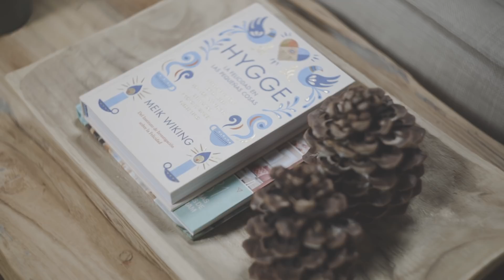NUEVA DECORACIÓN CONSOLA l 2' DECO l estelamaca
Hola a tod@s! Otro jueves, otro 2 minutos deco! Esta vez nos vamos al salón y debido a la llegada del tocadiscos querido cambiamos la decoración de la consola de madera que tengo detrás del sofá. Ya hacía tiempo que tenía la misma decoración y la excusa me ha venido perfecta para darle un nuevo aire a esta consola que ves justo entras en el salón. Estoy contenta de como ha quedado, porque además de darle protagonismo a este tocadiscos nuevo que hemos comprado de estilo retro, he podido poner en un lugar destacado la escultura del ciervo de madera que hacía demasiado que no estaba a la vista.
Un abrazo grande a todos.

MÚSICA
Canción utilizada en este vídeo:
- Leaves
- Palm Trees

Y por si sois nuevos en el canal y queréis ver el house tour de la casa nueva que estoy reformando, aquí os dejo el link directo al vídeo: